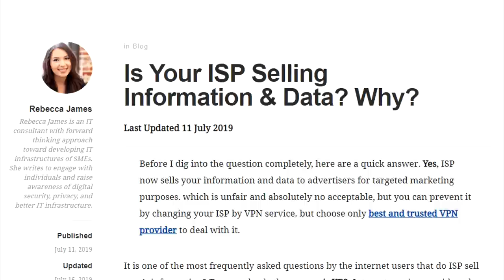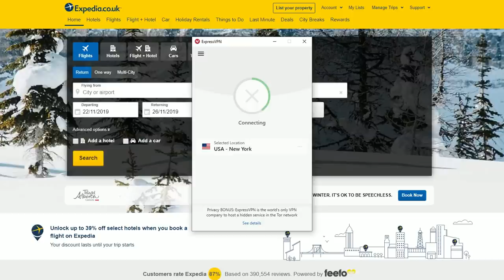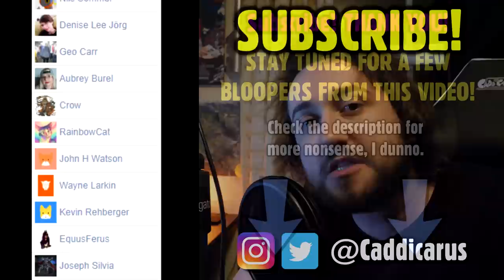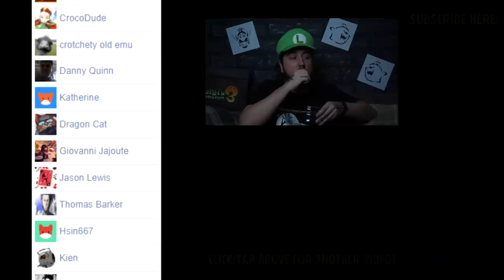[OLD] Luigi’s Mansion 3 - Caddicarus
It’s not Halloween anymore, but shut up. Here’s my Luigi’s Mansion 3 review - featuring me trying to vacuum up my dog. and find out how you can get 3 months free! ▼ MORE LINKS BELOW ▼

CHEAP GAMES (sometimes less than $1!) EVERY 24 HOURS!

DON'T FORGET - the bloopers/outtakes are on at the end of the video! :D
Please consider supporting the channel here and check out the little rewards (including credit mentions and 24-hour early access to every Caddicarus ep AD-FREE)!!

I haven’t hidden the fact that I love Luigi’s Mansion. Even though I haven’t done a Luigi’s Mansion review. I didn’t grow up with the original Luigi’s Mansion gameplay, since I didn’t even own a Gamecube until the early 2010’s, but when I did play it, I fell in love. Completely fresh and innovative ghost-hunting gameplay from Nintendo with a bleak and tense atmosphere and fantastic minimalist soundtrack (seriously, go and search Luigi’s Mansion OST right now, it’s brilliant). The original was so good, they even tried a Luigi’s Mansion 3DS version. I did a Luigi’s Mansion 3DS review a few years back, and I found it….fine? But nothing like the original. As far as Luigi’s Mansion Dark Moon is concerned - well, Luigi’s Mansion 2 in the UK anyway - I liked it a lot, but felt like the stage select system was a step down from before, and the over-excitable sountrack sucked the atmosphere out of the gothic and gloomy visuals. Luigi’s Mansion 3 gameplay takes every step forward correctly after Dark Moon, almost to the point of it feeling more like a Luigi’s Mansion 2 than Dark Moon did. And I’m ecstatic to say that, since after seeing the Luigi’s Mansion 3 trailer reveal, I got more hyped than I care to admit. In this Luigi’s Mansion 3 review, you’ll find out what I think about everything from the music and soundtrack and especially the new mechanics, including the horrific Gooigi, and Luigi’s Mansion 3 all bosses. This isn’t a Luigi’s Mansion 3 walkthrough, nor a tutorial on Luigi’s Mansion 3 gameplay, but you will see a Luigi’s Mansion 3 review. In case that wasn’t clear enough.